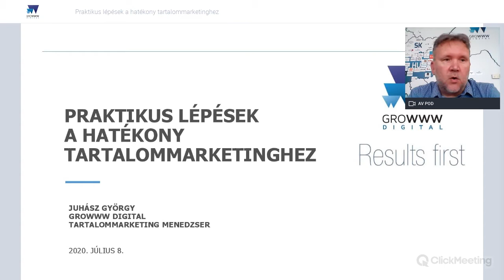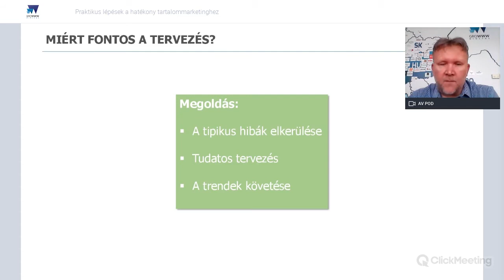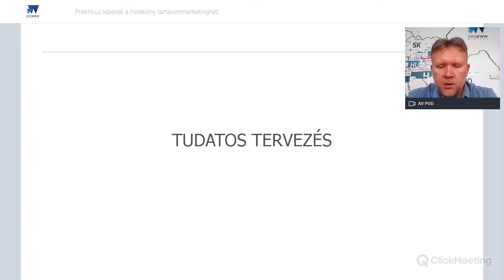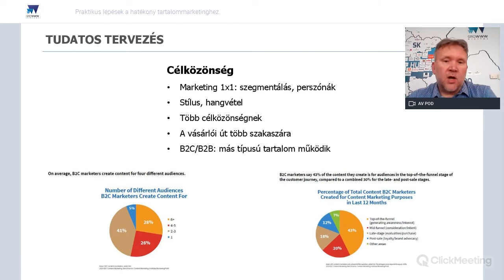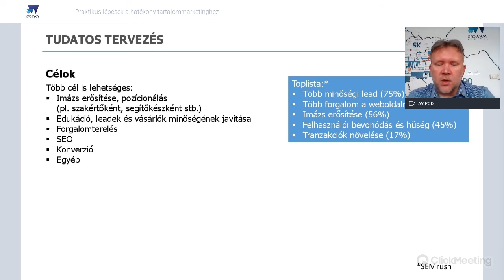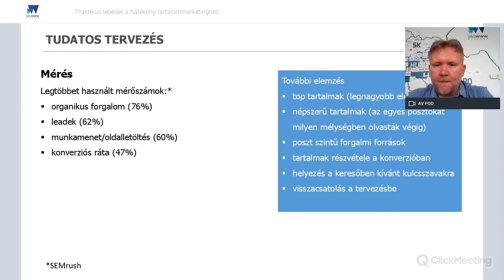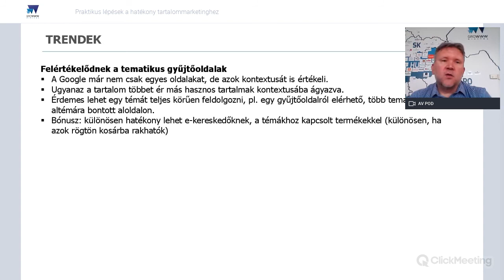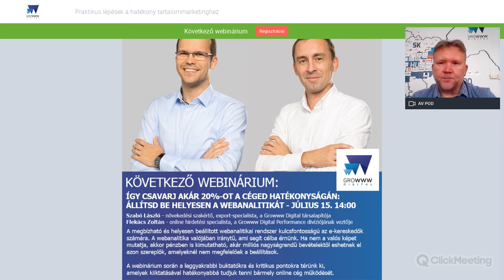Praktikus lépések a hatékony tartalommarketinghez - Growww Digital webinárium